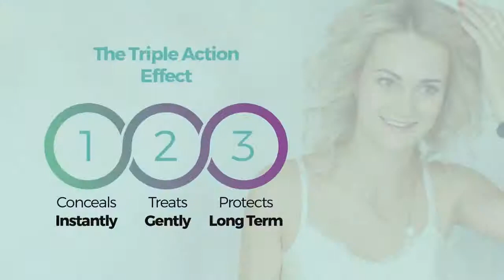Rosalique – 3 u 1 krema protiv crvenila lica (30 ml)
Naručite na BeHappy.hr Web Shopu - 095/820-8650! Rosalique krema Anti Redness je bio-znanstveno rješenje za osjetljivu kožu i kožu sklonu crvenilu.

Rosalique krema sadrži klinički dokazane sastojke koji aktivno djeluju na kožu kako bi učinkovito smanjili intenzitet crvenila. Rezultati su trenutni i neupitni, a iskustva korisnika iznimno pozitivna.

 Jedinstvena bio-znanstvena formula koja je napravljena s ciljem da bude najbrže, najsigurnije i najefektivnije rješenje za crvenilo lica. Za žene i muškarce!

Rosalique krema je testirana od stane nezavisnog Sveučilišta Freiburg u Njemačkoj.

Rosalique je inspirirana formulskom filozofijom Dr. M. Schielea, njemačkog bio-medicinskog istraživačkog zanstvenika koji je proveo 5 desetljeća istraživajući područje biotehnologije s naglaskom na plodnost, imunologiju i dermatologiju.

Rezultat švicarskih i francuskih dermo kozmetičkih znanstvenika – u suradnji sa švicarskim i francuskim dermo-kozmetičkim znanstvenicima, Rosalique je krajnji vrhunac tehnologije i istraživanja.